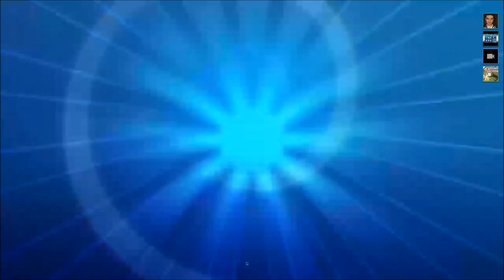Sneak Attack Invitational - Winners Round 2 | Ryan Moorhouse vs Seb Symonds | Pokemon TCG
Welcome to the Sneak Attack Invitational, where 8 of the top UK players battle it out in a double elimination tournament to see who comes out on top, as well as the opportunity to win prizes courtesy of Sneak Attack Games.

In this game we have Ryan Moorhouse with Zoroark/Banette playing against Seb Symonds with Golisopod/Zoroark! Hope you enjoy! :)

Commentary by Robert Kinbrum and William Fraser